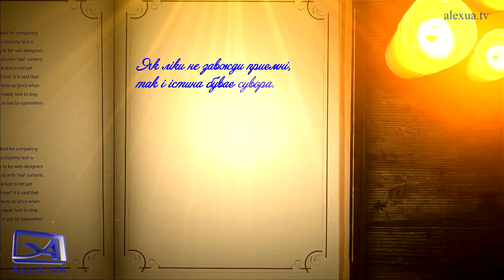Цитати щодня. Сковорода